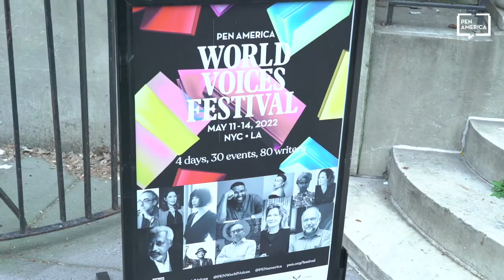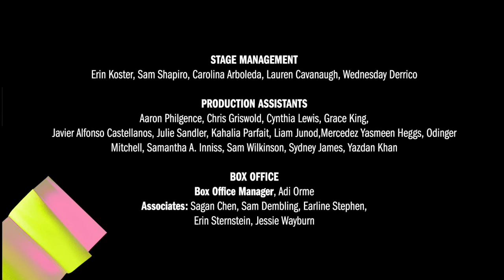Imagining the Past: Resurrected Narratives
Featuring: Joy Bivins, Nadifa Mohamed, John R. Keene, Saidiya Hartman

The past holds secrets, occlusions, and untold stories that can both validate and pierce present assumptions. What stories are worth retrieving, and why? What are the perils of the archive? How do writers live within this tension, and can good fiction respect what is unknowable while imagining it anyway? In her essay “Venus in Two Acts,” MacArthur-winning writer and scholar Saidiya Hartman described the merits of “critical fabulation,” or intertwining research with theory and fiction to account for violent historical erasure within the archive. MacArthur-winning poet and translator and fiction writer John Keene, in his acclaimed collection Counternarratives, “counter[s], challenge[s], or subvert[s] established narratives about race and slavery in the history of the Americas” and “disrupt[s] and disorient[s] our settled notions about the agency of the enslaved and exploited, and about the intelligibility of history itself” (Kenyon Review). Recent Booker and Costa Prize finalist Nadifa Mohamed’s “determined, nuanced and compassionate exposure of injustice,” The Fortune Men, fictionalizes the story of Mahmood Mattan, a merchant seaman wrongly accused of murder and executed in Wales in 1952. These authors discusstheir work, and how fiction can open up narrow and regressive understandings of history. This conversation is moderated by Joy Bivins, director of the Schomburg Center for Research in Black Culture.